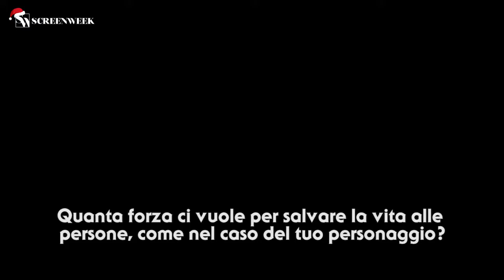Incontro con Oscar Isaac e Laura Dern di Star Wars